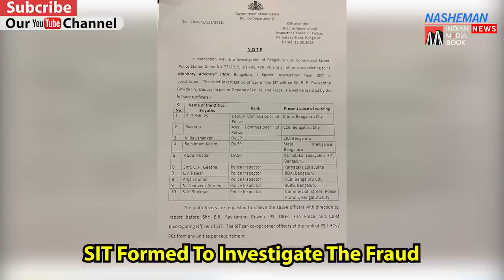IMA Update on 12th June | Till 5 PM